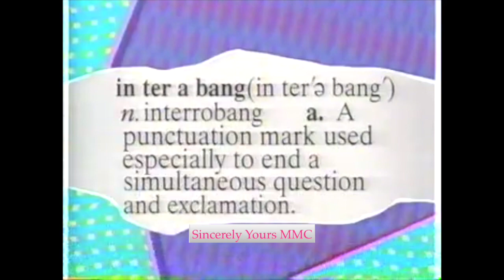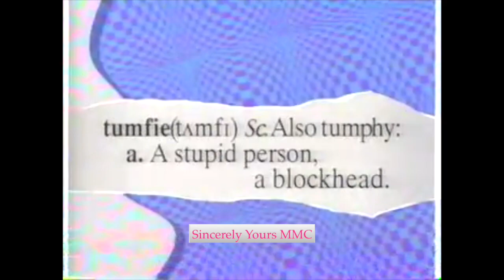MMC Full Episode 505: Party Day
Season 5, Episode 5 (original airdate October 16, 1992)

Billboard: Tony Lucca, Keri Russell, Nita Booth

Not Quite-So-Well-Hidden Camera: Terri Misner, Fred Newman, Kevin Osgood, Jason Minor, Tasha Danner, Matt Morris, Blain Carson, Marc Worden

Incredible Discoveries: Le Comb (Marc Worden) Hidden Discoveries

Fred Newman introduces "We Will Rock You" (from the MMC Rocks the Planet Concert) Starring: Dale Godboldo, Ricky Luna, Jennifer McGill and the Season 5 mouseketeers

 Expand-O-Locker: Matt Morris & Marc Worden

A Word to the Wise: Definition Game: (Fred, Ilana Miller, Blain Carson, Lindsey Alley)

Bureau of Rap - Dale Godboldo & Rhona Bennett with Josh Ackerman, Nita Booth, Mylin Brooks, JC Chasez, Ricky Luna, Jennifer McGill, Terra McNair, Matt Morris, Keri Russell,

*This is the Way We Roll: Dale Godboldo, Rhona Bennett, JC Chasez, Ricky Luna, Jennifer McGill, Terra McNair

*This recording is the original airing; there are Internet rumors that the original airing of this performance had different lyrics and was later dubbed, but as you can see, the song was already dubbed for the episode premiere (23:47)